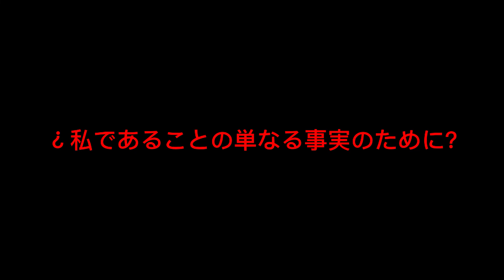Your voice is so far|| Gcmv short || takemichi angst